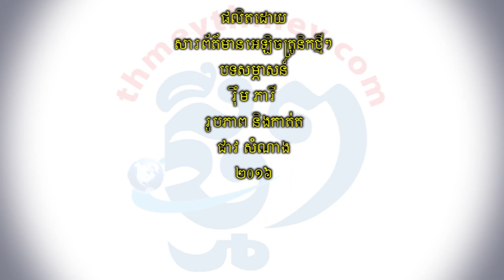KHIM ZANIT-និស្សិតខ្មែរ ឃឹម ហ្សានីត ជាប់ពាន Top 3 ជាបុរសសង្ហាលំដាប់អន្តរជាតិ (ThmeyThmey)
និស្សិតខ្មែរលោក ឃឹម ហ្សានីត ជាប់ពាន Top 3 ជាបុរសសង្ហាលំដាប់អន្តរជាតិ
ឆ្លងកាត់ការប្រកួតយ៉ាងស្វិតស្វាញរយៈពេលកន្លះខែរួចមក លោក ឃឹម ហ្សានីត បានលើកពានលំដាប់ថ្នាក់លេខ៣ នៅក្នុងកម្មវិធី «Mister United Continents 2016» នៅទីក្រុងម៉ានីលប្រទេសហ្វីលីពីន។  ក្នុងចំណោមបេក្ខជនទាំង១៧នាក់ ហ្សានីត ជាបេក្ខជនតំណាងប្រទេសកម្ពុជា ដែលបានខំប្រឹងប្រែងប្រកួតលើវិញ្ញាសាជាង១០បានយ៉ាងល្អ និងបានក្លាយជាបេក្ខជនបុរសសង្ហាលំដាប់ថ្នាក់លេខ៣ប្រចាំឆ្នាំ២០១៦នេះ៕